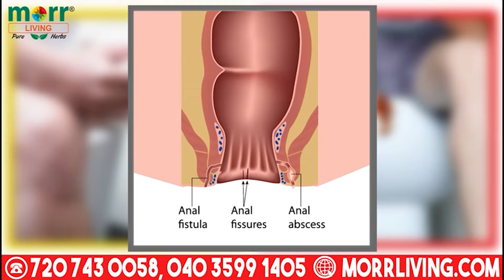MBT Amjadullah Khan Ka Hua Road Accident - Yashoda Hospital Me Hai Admit | SACHNEWS